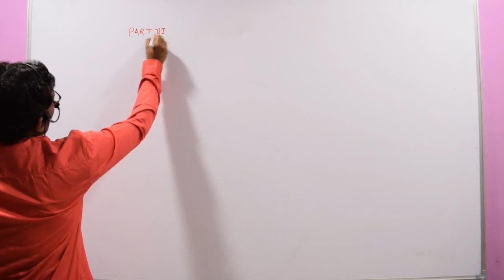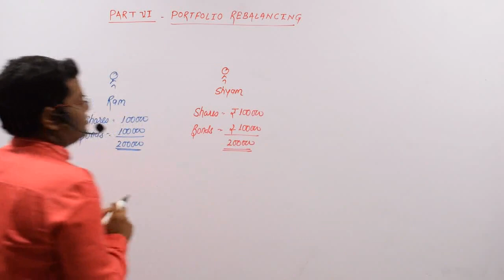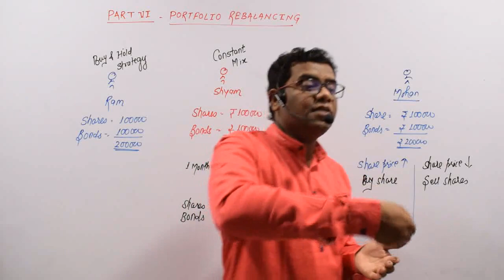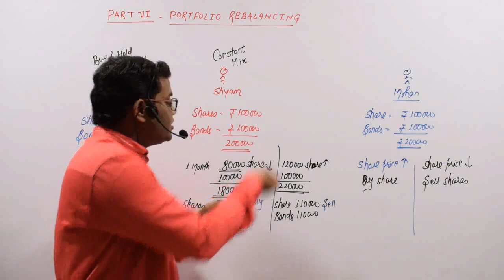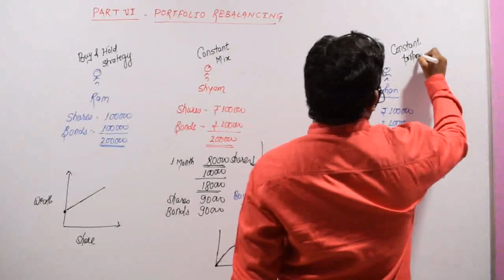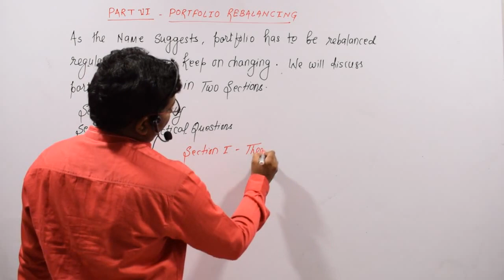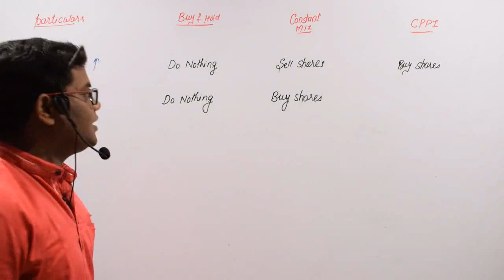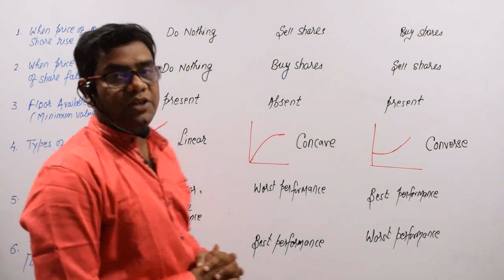CA FINAL SFM PORTFOLIO REBALANCING - SECTION 1 BY CA PAVAN SIR